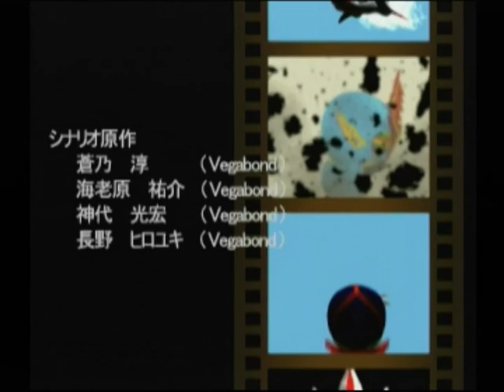【DC】特撮冒険活劇スーパーヒーロー列伝 Part１４３ ゴレンジャー編 ～総統の最期！ 悪の消滅する日 『マグマン将軍』『黒十字総統』 【スタートオンゲームズ】【スタゲー】【JAPAGE】